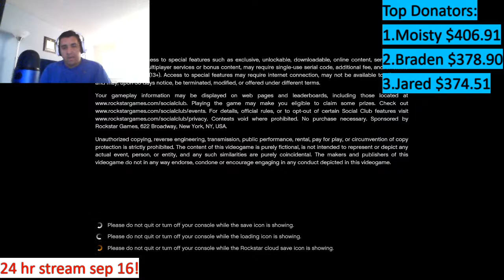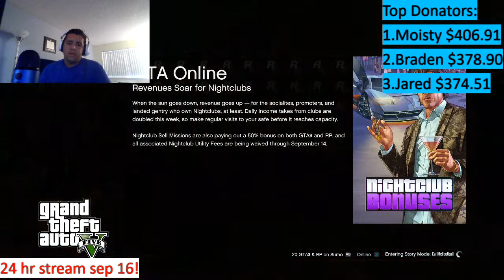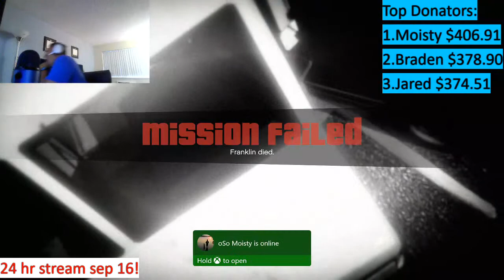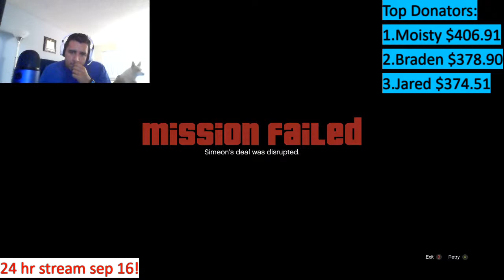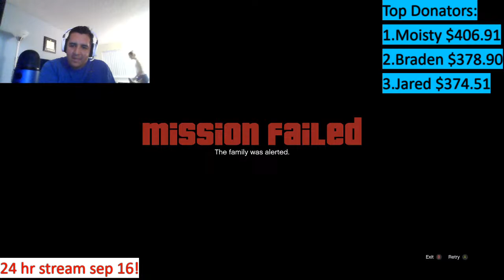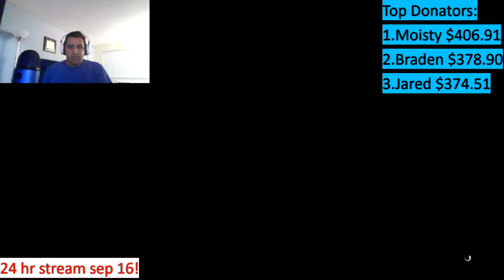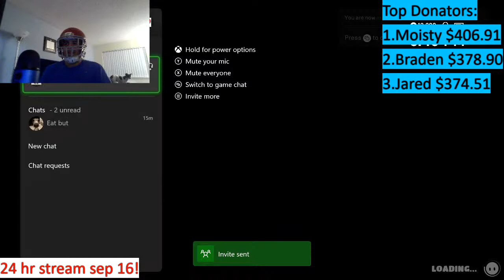Football Helmet With Every Dono GTA 5 Grand Theft Auto 5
Gamertag is CAiLMEFOOTBALL
Hey guys I’m Callmefootball! Xbox one game streamer! I try to interact with everyone in the chat so please feel free to say hi and ask questions. I usually respond by voice, but I can’t always check the chat in the middle of a game! If I miss a comment or question, please don’t get mad just ask again and I will try to answer you ASAP! Sometimes a moderator in the chat can respond to your questions for me! Enjoy the stream and feel free to make suggestions!